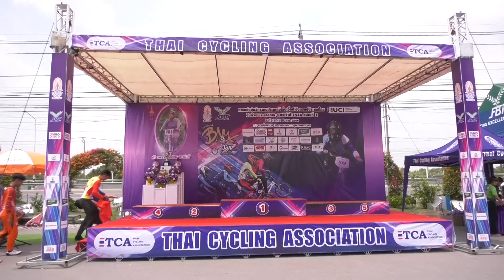จักรยานบีเอ็มเอ็กซ์นานาชาติ ไทยแลนด์ บีเอ็มเอ็กซ์ คัพ 2023 สนามที่ 2 ในระดับ C1 ทีสวนกีฬากมล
การแข่งขันจักรยานบีเอ็มเอ็กซ์นานาชาติ “ไทยแลนด์ บีเอ็มเอ็กซ์ คัพ 2023” สนามที่ 2 ในระดับ C1 มีนักกีฬาช าติที่เข้าร่วมการแข่งขันจาก 9 ชาติ ประกอบด้วย จีน, เกาหลีใต้, ฟิลิปปินส์, อินเดีย, สิงคโปร์, ฮ่องกง, อินโดนีเซีย, มาเลเซีย และไทย นอกจากนี้ยังมีทีมระดับสโมสรจากเกาหลีใต้อีก 3 ทีม และสโมสรในประเทศไทยอีก 9 ทีม รวมทั้งสิ้น 21 ทีม โดยการแข่งขันในรุ่นที่มีคะแนนสะสมยูซีไอ ประกอบด้วย รุ่นประชาชน ชาย-หญิง, รุ่นอายุไม่เกิน 23 ปี ชาย-หญิง และรุ่นเยาวชนชาย-หญิง ซึ่งมีการถ่ายทอดสดทางเฟซบุ๊กไลฟ์ Thaicycling Association มียอดผู้ชมมากกว่า 15,000 วิว โดยมีผู้ชมจากมาเลเซีย, อินโดนีเซีย, ฮ่องกง และฟิลิปปินส์ ร่วมรับชมด้วย
ด้านผลการแข่งขันรายการนานาชาติ “ไทยแลนด์ บีเอ็มเอ็กซ์ คัพ 2023” สนามที่ 2 มีดังนี้ รุ่นประชาชนชาย มีนักปั่นทีมชาติเกาหลีใต้, ทีมชาติจีน, ทีมชาติฟิลิปปินส์, ทีมชาติสิงคโปร์ และทีมสโมสรจากมาเลเซียร่วมแข่งขันถึง 10 คน โดยแบ่งการแข่งขันเป็น 2 ฮีต แต่ละฮีตจะแข่งขันกัน 3 โมโต จากนั้นคัดเลือกเอานักกีฬาที่มีคะแนนรวมดีที่สุด จำนวน 7 คนเข้าไปแข่งขันรอบชิงชนะเลิศ ปรากฏว่า “เจ้าเอ้” ส.ต.โกเมธ สุขประเสริฐ นักปั่นทีมชาติไทย ไม่ทำให้แฟน ๆ ชาวไทยผิดหวัง ด้วยการปั่นนำตั้งแต่ก่อนเข้าโค้งแรกจนถึงเส้นชัย คว้าแชมป์ไปครองเป็นสนามที่ 2 ติดต่อกัน พร้อมได้คะแนนสะสมโอลิมปิกเกมส์เพิ่มอีก 100 คะแนนเต็ม อันดับ 2 เป็นของ ยูเช็ง เฉิน นักปั่นทีมชาติจีน ได้คะแนนสะสม 86 คะแนน, อันดับ 3 ฟาสยา อัสซานา ริฟกี นักปั่นมาเลเซียจาก 76 Rider BMX SQUAD ได้คะแนนสะสม 74 คะแนน

รุ่นประชาชนหญิง ในรอบชิงชนะเลิศ “ฟ้า” ส.ต.หญิง ชุติกาญจน์ กิจวานิชเสถียร นักปั่นสาวทีมชาติไทยที่หลุดเข้าไปชิงเพียงคนเดีบว ต้องเจอศึกหนัก มีทั้งนักปั่นทีมชาติจีน 2 คน ทีมชาติอินโดนีเซีย 2 คน และทีมชาติเกาหลีใต้ 1 คน ปรากฏว่าแชมป์เป็นของ เหม็ง เหยา หวัง นักปั่นทีมชาติจีน ได้คะแนนสะสม 100 คะแนน, อันดับ 2 อาเมลยา นูร์ ซีฟา ทีมชาติอินโดนีเซีย ได้คะแนนสะสม 86 คะแนน, อันดับ 3 หวันยี่ เหลียว นักปั่นทีมชาติจีน ได้คะแนนสะสม 74 คะแนน ส่วน “ฟ้า” ชุติกาญจน์ ได้อันดับ 5 ได้คะแนนสะสม 55 คะแนน

รุ่นอายุไม่เกิน 23 ปีชาย ที่ 1 นายอภิสิทธิ์ ใจอยู่ นักปั่นทีมชาติไทย ได้คะแนนสะสม 33 คะแนน, ที่ 2 นายวิชิตพงษ์ มงคลศิริ จากทีม อบจ.&อีซูซุสุพรรณบุรี&ส้มตำ88ซีฟู๊ดสุพรรณ ได้คะแนนสะสม 22 คะแนน, ที่ 3 นายนพดล คล้ายมณีหาญ จากทีม Lake Cross ได้คะแนนสะสม 25 คะแนน / รุ่นอายุไม่เกิน 23 ปีหญิง ที่ 1 น.ส.เขมิกา ศรีโสภา นักปั่นทีมชาติไทย ได้คะแนนสะสม 33 คะแนน, ที่ 2 น.ส.หทัยเพชร ใจสว่าง นักปั่นทีมชาติไทย ได้คะแนนสะสม 22 คะแนน, ที่ 3 น.ส.ธนาภรณ์ โตทอง จากทีมจากทีม อบจ.&อีซูซุสุพรรณบุรี ได้คะแนนสะสม 25 คะแนน

รุ่นเยาวชนชาย ที่ 1 ราเฮนดร้า ราเฟลิโน นักปั่นอินโดนีเซียจากทีม Winas Meuble ได้คะแนนสะสม 25 คะแนน, ที่ 2 จูโฮ ฮอง นักปั่นเกาหลีใต้จากทีม BURMriders ได้คะแนนสะสม 22 คะแนน, ที่ 3 วู ซอง จียอน นักปั่นเกาหลีใต้จากทีม Yang Yang School ได้คะแนนสะสม 19 คะแนน / รุ่นเยาวชนหญิง ที่ 1 น.ส.ฐิติชญา ขาวดี จากทีมโรงเรียนกีฬากรุงเทพมหานคร ได้คะแนนสะสม 25 คะแนน, ที่ 2 เอยอน ปาร์ค ทีมชาติเกาหลีใต้ ได้คะแนนสะสม 22 คะแนน, ที่ 3 น.ส.ปวันรัตน์ จันทร์เรือง จากทีมบ้านเด็กหญิงสระบุรี ขณะผลการแข่งขันรายการนานาชาติทั้งหมด และรายการชิงแชมป์ประเทศไทย ประจำปี 2566 สนามที่ 2 ทุกรุ่นอายุสามารถติดตามได้ที่เว็บไซต์ของสมาคมกีฬาจักรยานฯ

หลังการแข่งขัน “เอ้” ส.ต.โกเมธ สุขประเสริฐ กล่าวว่า การได้แชมป์สนามนี้รู้สึกดีใจมาก เพราะสนามที่แล้วที่ประเทศอินโดนีเซียทำผลงานไม่ดีนัก การได้แชมป์สนามนี้ก็เหมือนได้ปลดล็อกตัวเอง ที่สำคัญได้คะแนนสะสมโอลิมปิกเกมส์ 2024 เพิ่มด้วย ขอขอบคุณ พลเอกเดชา เหมกระศรี นายกสมาคมกีฬาจักรยานฯ ขอบคุณผู้ใหญ่ใจดี ผู้สนับสนุนที่อยู่เบื้องหลัง รวมทั้งสตาฟฟ์โค้ชและเจ้าหน้าที่ทุกคน กลางเดือนหน้าตนเองจะกลับไปฝึกซ้อมที่ศูนย์ฝึกจักรยานโลก (WCC) ประเทศสวิตเซอร์แลนด์ เพื่อเตรียมตัวแข่งขันกีฬาเอเชี่ยนเกมส์ ครั้งที่ 19 ที่นครหางโจว ประเทศจีน ช่วงปลายเดือนกันยายน

ทั้งนี้ การแข่งขันจักรยานบีเอ็มเอ็กซ์ ชิงแชมป์ประเทศไทย ชิงถ้วยพระราชทาน สมเด็จพระกนิษฐาธิราช กรมสมเด็จพระเทพรัตนราชสุดาฯ สยามบรมราชกุมารี ประจำปี 2566 สนามที่ 3 จะมีขึ้นระหว่างวันที่ 1-2 กรกฎาคม ที่สนามบีเอ็มเอ็กซ์ ภายในสวนกีฬากมล ถนนสุวินทวงศ์ เขตหนองจอก กทม. ซึ่งสมาคมฯ ได้ลงทะเบียนกับ ยูซีไอ ให้เป็นรายการชิงแชมป์ประเทศไทย ระดับ CN นักกีฬาที่ได้แชมป์ในรุ่นประชาชนชาย-หญิง, รุ่นอายุไม่เกิน 23 ปีชาย-หญิง และรุ่นเยาวชนชาย-หญิง จะได้สิทธิ์สวมเสื้อที่มีลายธงชาติไทยที่แขนซ้ายลงแข่งขันในรายการที่ ยูซีไอ รับรองได้ทั่วโลก ตลอดปี 2567.